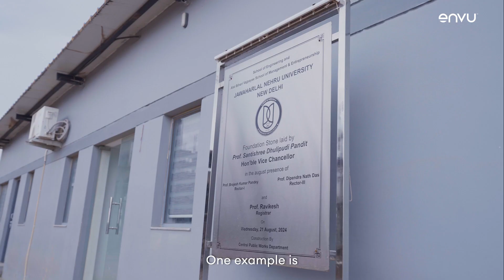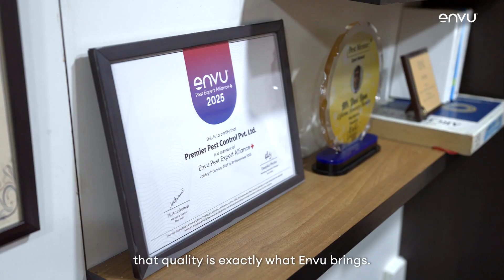From Setback to Science-Backed Success | Premier Pest Control Builds Confidence with Envu India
In this episode of Insight to Impact, we feature Mr. Ravi Vyas, Managing Director of Premier Pest Control, a trusted name in large-scale pre- and post-construction termite management across India.

When India began phasing out chlorpyrifos, pest control professionals faced a crucial question: how do you maintain efficacy, safety, and trust amid regulatory change?

With decades of experience and a relentless focus on quality, Ravi Vyas and his team partnered with Envu to find the answer—adopting science-based solutions and technical guidance that helped them deliver consistent results, earn builder and architect confidence, and lead the transition to imidacloprid-based protection for landmark projects such as Jawaharlal Nehru University, one of the first CPWD government projects in India to adopt this chemistry.

• How Envu supports smooth transitions during regulatory change with proven termite-control solutions that keep projects on track.
• Ways Envu helps pest control operators build trust with builders and architects through technical expertise and reliable guidance.
• How Envu’s complete portfolio enables consistent results on large-scale projects with the right products and practices.
• The impact of Envu’s on-site training and expert support in reducing risk and improving application quality.
• How partnering with Envu positions your business for growth and long-term relationships in a changing market.

Be a Force with Nature — Partner with Envu Today.
(Previously known as Bayer Environmental Science)